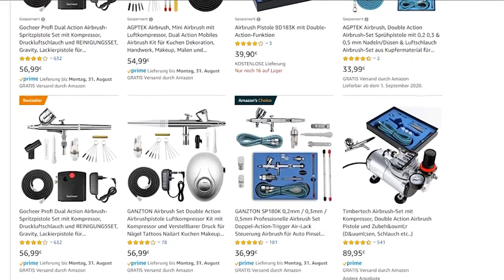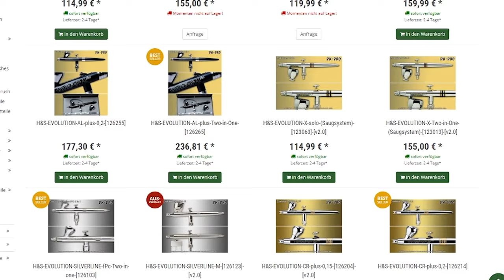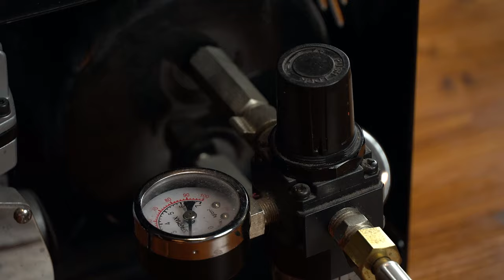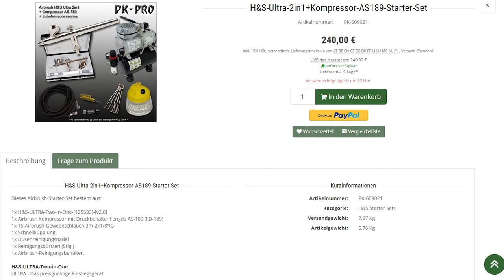Airbrush Basics mit René: Was JEDER wissen sollte!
Heute zeigt René euch, wie ihr am Besten mit dem Airbrushen starten könnt!

▬▬▬▬ COMMISSION ▬▬▬▬▬▬

▬▬▬▬ MATERIALIEN ▬▬▬▬▬▬